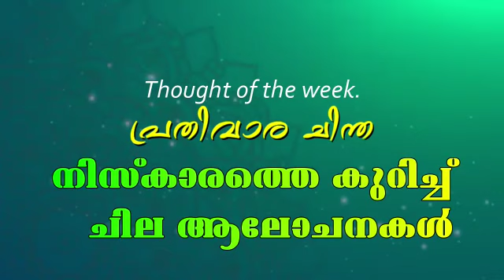പ്രതിവാര ചിന്ത. നിസ്കാരത്തെ കുറിച്ച് ആലോചിക്കുമ്പോൾ. Thought of the week. Musthafa Wafy,മുസ്തഫ വാഫി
Musthafa Wafy, Thought of the week. On Salah.